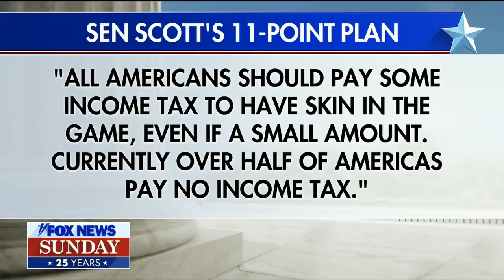Biden needs to stop talking, start acting: Sen. Scott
Sen. Scott, R-Fla., joined 'Fox News Sunday' to discuss Biden's latest gaffes on his trip to Europe and his 11-point 'Rescue America' plan.